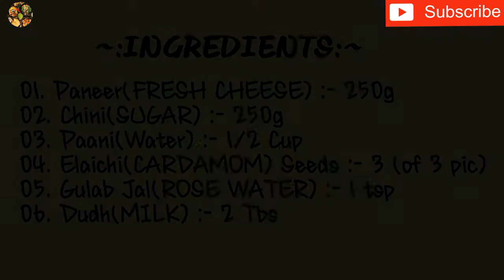Chena Murki Recipe I Paneer Murki I Chena Ka Shakarpara I Bengali Sweet I Pakwan Recipe In Hindi